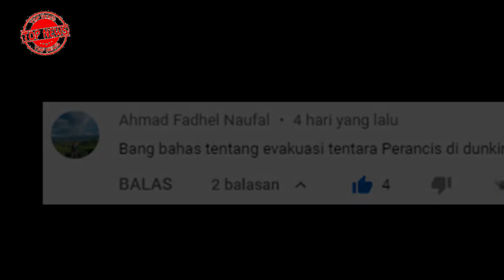Sejarah Misi Penyelamatan Ribuan Pasukan Prancis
Dalam Perang Dunia II (1939–1945), pasukan Jerman menyerang Prancis pada Mei 1940. Untuk membantu Prancis, Britania Raya mengirimkan pasukan yang disebut British Expeditionary Force (BEF), tetapi malangnya pasukan ini terkepung oleh gerakan maju pasukan Jerman dan terputus hubungan dengan pasukan Prancis. Mereka terdesak dan terkepung di wilayah sekitar pelabuhan Dunkirk pada 26 Mei 1940, dan menunggu diselamatkan oleh Angkatan Laut Kerajaan Britania Raya. Evakuasi ini dinyatakan berakhir pada 4 Mei 1940 dan berhasil menyelamatkan lebih dari 338.226 orang prajurit (termasuk 123,00 tentara Prancis) dengan menggunakan berbagai jenis kapal besar dan kecil, termasuk perahu-perahu nelayan dan pesiar. Perdana Menteri Britania Raya, Sir Winston Churchill, yang memerintahkan pelaut-pelaut dan pemilik kapal-kapal sipil untuk berlayar ke Dunkirk untuk menyelamatkan pasukan tersebut, sampai menyebut keberhasilan operasi penyelamatan militer terbesar dalam sejarah tersebut sebagai Keajaiban Dunkirk. Lebih dari 900 kapal terlibat, dan meskipun dua pertiga dari penyintas dievakuasi melalui pelabuhan, sekitar 100.000 orang berangkat dari pantai. Operasi penyelamatan ini diberi nama kode Operasi Dynamo.